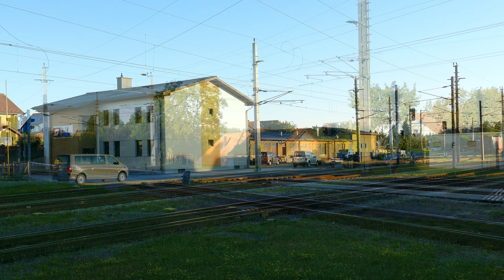Frühmorgendlicher Betrieb auf der Franz-Josefs-Bahn in Schwarzenau (4K)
Am geschäftigsten geht es auf der oberen FJB in den frühen Morgenstunden zu. Der erste Zug des Tages verlässt Gmünd NÖ um 3:50, dann folgt bis 6:09 ein annähernder Halbstundentakt mit Zügen unterschiedlichen Haltemusters. Auch im Güterverkehr ist es nicht ruhig, in Schwarzenau gilt es die Wagen des NG 63010 auf die verschiedenen Verschubgüterzüge aufzuteilen. Von Dienstag bis Freitag kommt die Zusammenstellung des Hackschnitzelzuges hinzu.

Legende:

REX = Regionalexpress
NG = Nahgüterzug
VG = Verschubgüterzug
LGAG = Leerganzzug
KGAG = Ganzzug im kombinierten Ladungsverkehr
SLZ = Sonderlokzug

Wf = Wien Franz Josefs Bahnhof
Swu = Schwarzenau
Gm = Gmünd NÖ
Cv = Ceske Velenice
Zur = Wien Zentralverschiebebahnhof
M = St. Michael